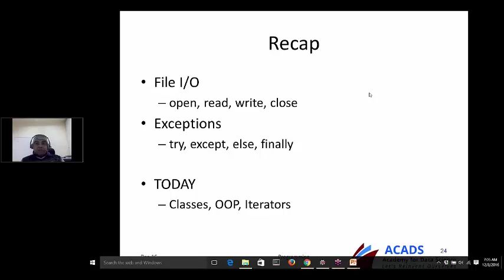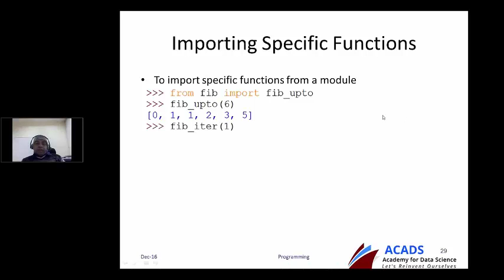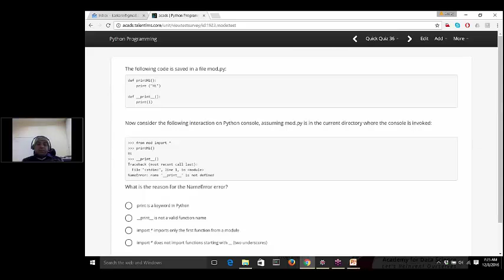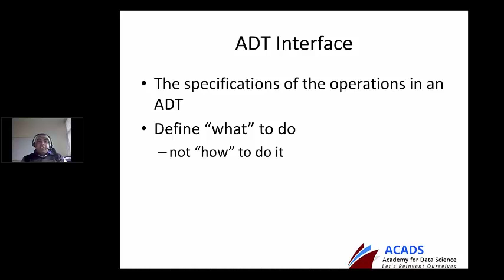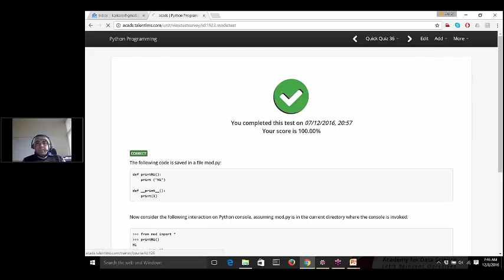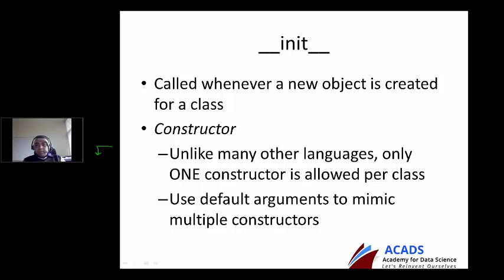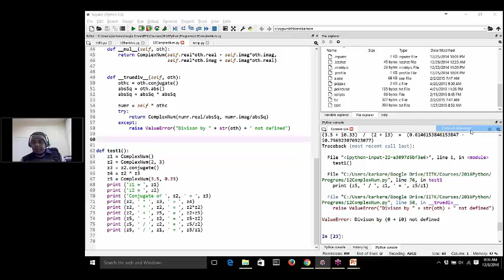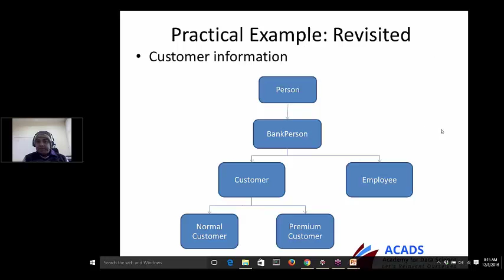Python Programming: Lecture #10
Modules, Classes and Object Oriented Programming